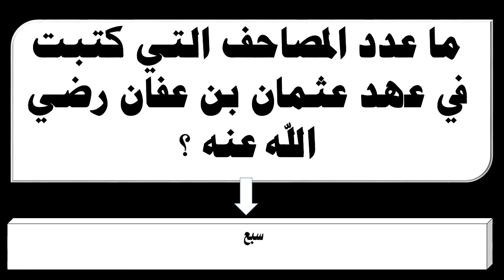ما عدد المصاحف التي كتبت في عهد عثمان بن عفان رضي الله عنه ؟